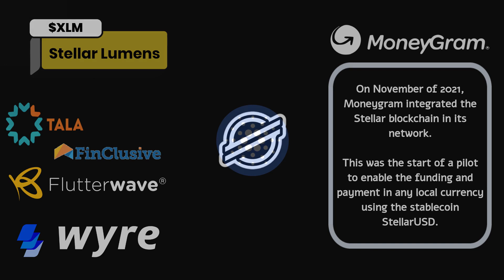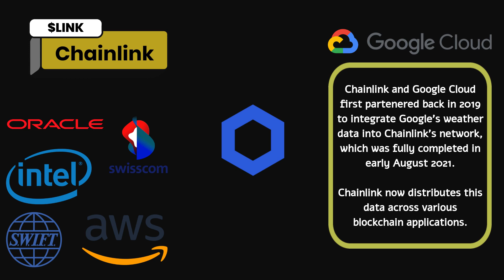7 Cryptocurrencies That Have Partnerships With Huge Potential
This short video will reveal 7 different cryptocurrencies that have landed major partnerships with big brands.

As crypto tries to go mainstream, partnering with corporations and institutions outside of the crypto world is a great signal that crypto and the potential of the blockchain is being more noticed everyday by major players in the market.

MUSICAL RIGHTS

- eugenio izzi x Hoogway - Goodbye my friend
- Provided by Lofi Records